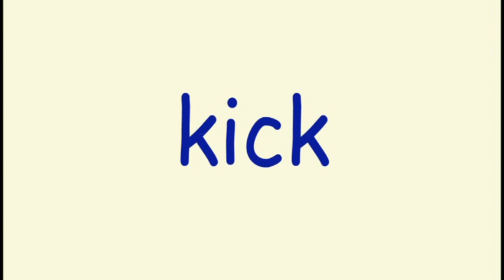Learn English for kid [ Day 66.2 ] Action | Bird | Appliance | Vegetable | Color |Flashcard Program